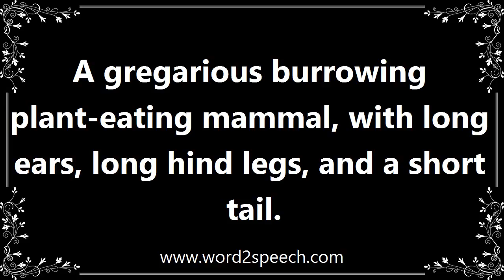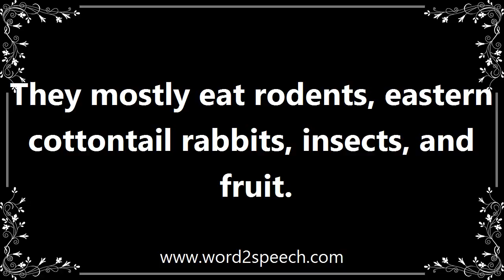Rabbit - Definition and How To Pronounce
Title: rabbit

A gregarious burrowing plant-eating mammal, with long ears, long hind legs, and a short tail.

They mostly eat rodents, eastern cottontail rabbits, insects, and fruit.

How to pronounce rabbit
definition of rabbit
audio dictionary
How to say rabbit
What is the meaning of rabbit
Pronounce rabbit